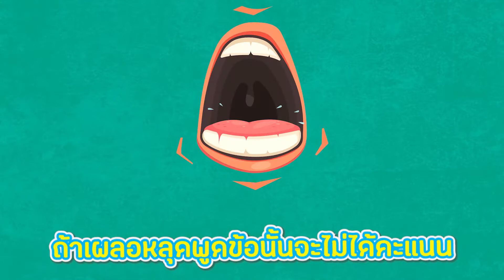ดูให้ดีทายให้ถูก | BB แฟมมิลี่Show Ep.5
ช่วงโควิดนี้ถ้าใครอยู่บ้านเบื่อๆ ก็ลองไปเล่นกันดูในครอบครัวได้นะ
ติดตามพี่ภูภูมิ และน้องภูกฤษ ได้ที่